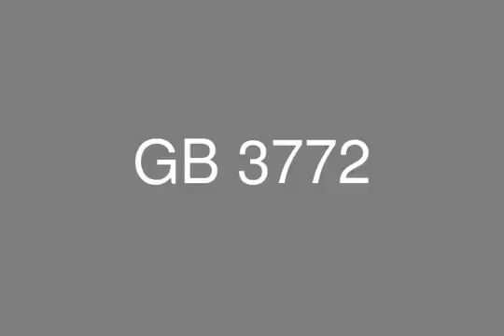للبيع بريجينس بارك التجمع الخامس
عقارات مصر، عقارات القاهرة الجديدة , ريجينس بارك كومباوند

مجمع جديد سكني بنيت على مساحة 20 فادن، وتقع في قلب القاهرة الجديدة يدعوك الى اكتشاف جمال الطبيعة مع السلام  والراحة مع مجموعة متنوعة من المساحات التي توفر متعة الإقامة ويوجد مجمع كافيهات وتحيط بها المساحات الخضراء وا�